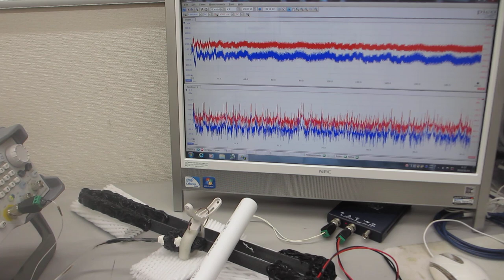基礎実験ーーオリジナル超音波プローブの相互作用を利用する技術開発ーー（超音波システム研究所）